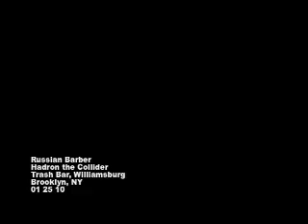Hadron the Collider - Acoustic Duo - Trash Bar 01 25 10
Hadron the Collider play "Russian Barber" at the Trash Bar on January 25, 2010